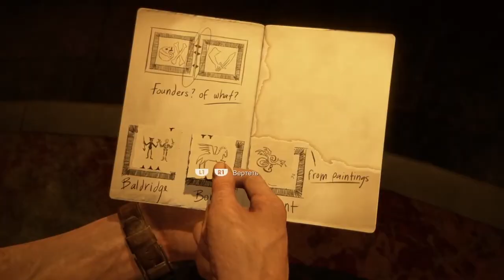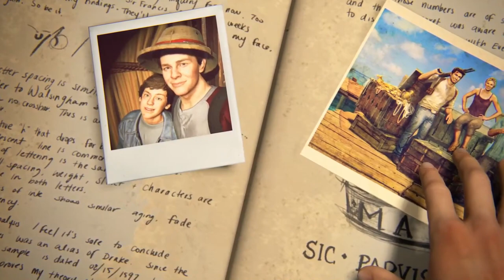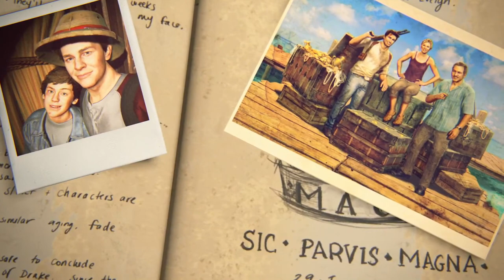БОЖЕСТВЕННОЕ ФИНАЛЬНОЕ ПРОХОЖДЕНИЕ Uncharted 4: A Thief's End.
Финальная часть прохождения Uncharted 4. Я расскажу вам весь сюжет Анчартед 4.